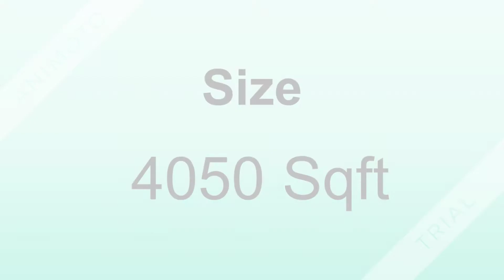Pre Rented Retail Space Rent SPR Road Gurgaon 9811022205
Pre Rented Retail Space Rent SPR Road Gurgaon

First Floor

Rent- 110/- Per Sqft

ESC- 15%

Lock-in- 3 Years

Lease Start Date- Fresh